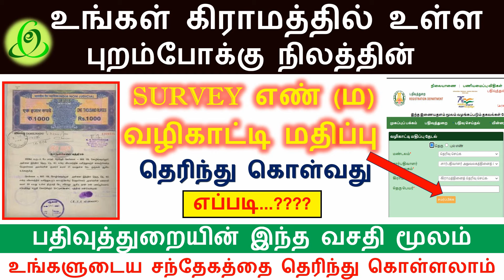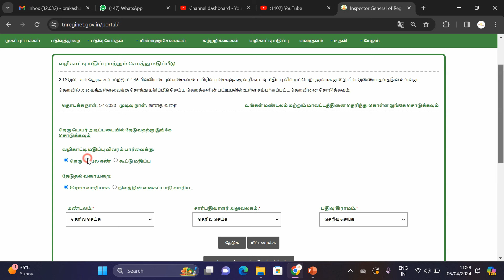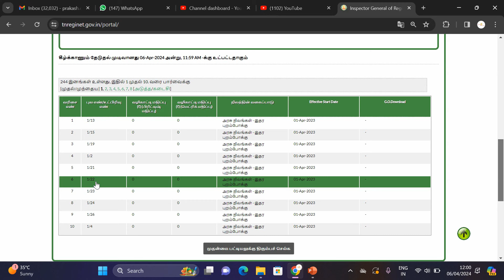அதிரடி! கிராமத்தில் உள்ள புறம்போக்கு நிலத்தின் சர்வே எண் மற்றும் வழிகாட்டி மதிப்பு எப்படி கண்டறிவது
🔥அதிரடி! கிராமத்தில் உள்ள புறம்போக்கு நிலத்தின்  சர்வே எண் மற்றும் வழிகாட்டி மதிப்பு எப்படி கண்டறிவது? | LAND SURVEY